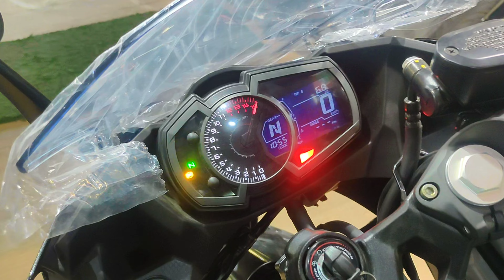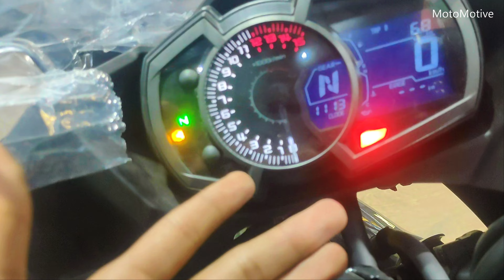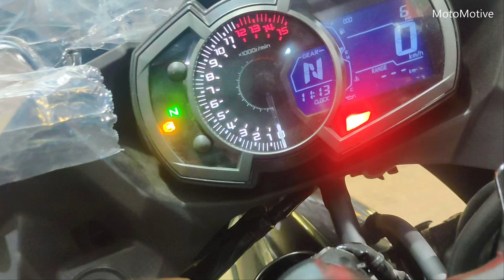2023 Kawasaki Ninja 400 Review | Detailed Walkaround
Kawasaki Ninja 400 is a sports bike available at a starting price of Rs. 6,07,148 in India. It is available in only 1 variant and 2 colours. The Kawasaki Ninja 400 is powered by 399cc BS6 engine which develops a power of 44.7 bhp and a torque of 37 Nm. With both front and rear disc brakes, Kawasaki Ninja 400 comes up with anti-locking braking system. This Ninja 400 bike weighs 168 kg and has a fuel tank capacity of 14 liters.

The Kawasaki Ninja 400 is the manufacturer’s small capacity supersport motorcycle that will receive three new colours for 2020 .

Showroom Details
Speed Kawasaki Kolkata
Address: 222, Acharya Jagadish Chandra Bose Rd,
Ballygunge, Kolkata, West Bengal 700017